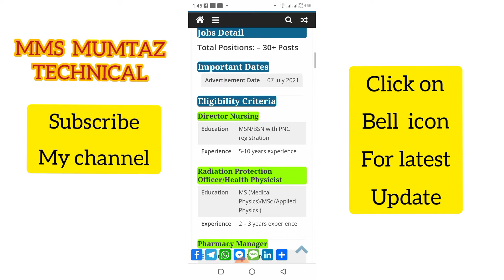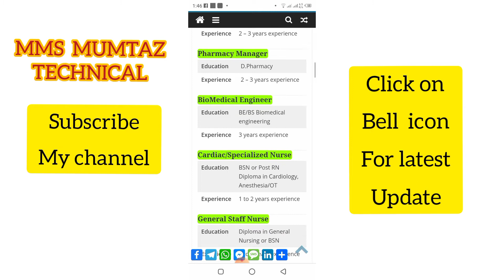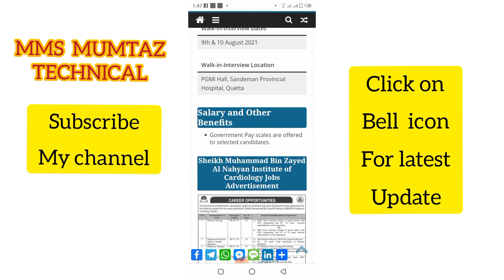Sheikh Muhammad Bin Zayed Al Nahyan Institute Jobs 2021 | MMS MUMTAZ TECHNICAL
Description YouTube
Sheikh Muhammad Bin Zayed Al Nahyan Institute of Cardiology Jobs: are announced on 07 July 2021 and can be seen by visiting this post of the Pakistan Jobs Desk. Sheikh Muhammad Bin Zayed Al Nahyan Institute of Cardiology is accepting applications for different positions.
Sheikh Muhammad Bin Zayed Al Nahyan Institute of Cardiology Jobs: |MMS MUMTAZ TECHNICAL
Interested candidates from all over Pakistan can find the latest Sheikh Muhammad Bin Zayed Al Nahyan Institute of Cardiology Jobs by viewing the image in this post and applying as per the advertisement’s given instructions. We are constantly sharing jobs in Pakistan, Jobs in Quetta, Jobs in Balochistan, and private/government sector jobs in 2021. You can explore our website for more listings of medical jobs, jobs for assistants and clerks.

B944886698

Snackvideo. 1. The invitation code is [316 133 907].Copy the whole text to the clipboard.2. Tap the link below to open/install Snack. (recommend way)